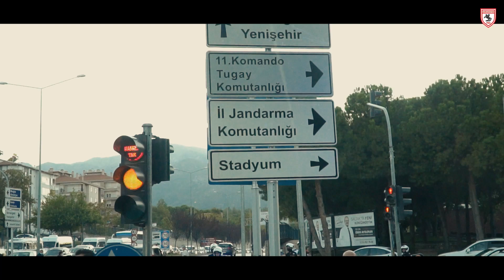✈️ Deplasman Hikayesi | 3. Sezon 1. Bölüm